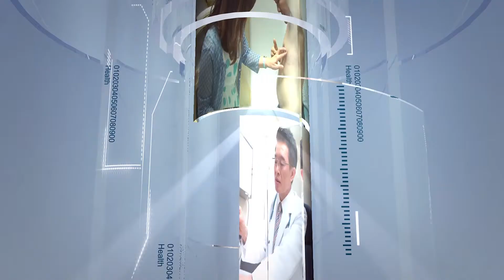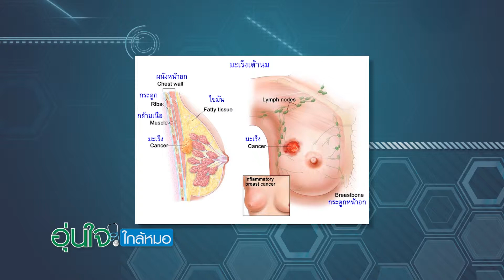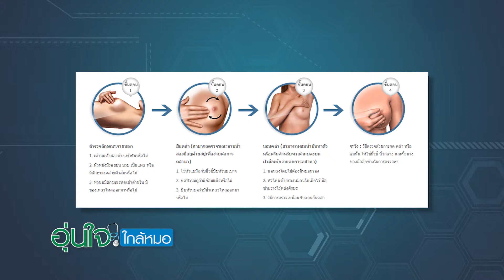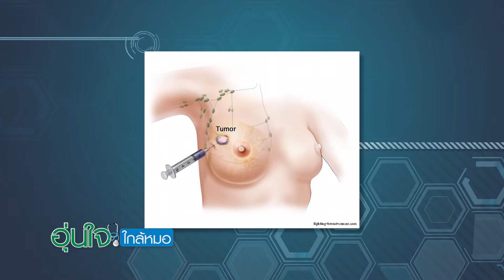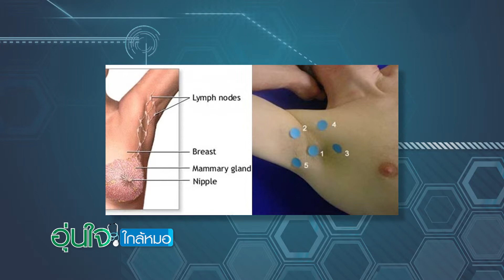มะเร็งเต้านม กับเทคโนโลยีการรักษา EP.01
มะเร็งเต้านม เป็นมะเร็งที่พบมากเป็นอันดับหนึ่งในหญิงไทย และมีอัตราเสี่ยงของการเป็นมะเร็งเต้านมถึง1 ใน 8 คน

นพ.วีรวัฒน์ ปิยรัตนวงศ์ และ นพ.ศรัณย์ เลิศสถิตธนกร
แพทย์ผู้เชี่ยวชาญสาขามะร็งศัลยศาสตร์วิทยา โรงพยาบาลสุขุมวิท
มีความรู้เรื่องโรคมะเร็งเต้านมมาแนะนำ